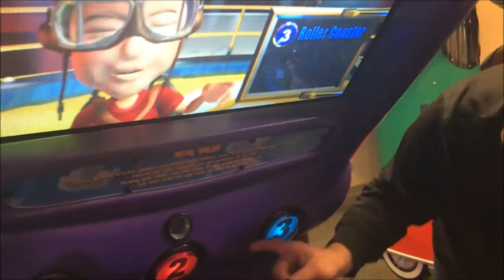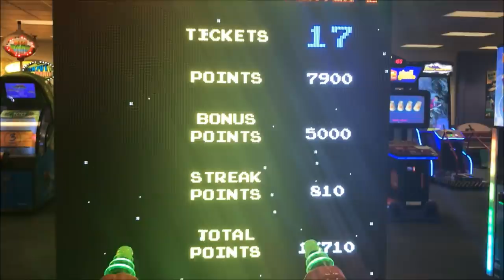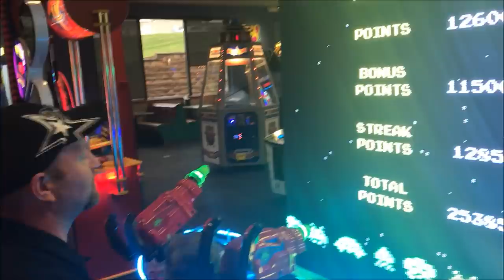Chucky Cheese & Fifty Shades of Chicken?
So every time we hang with LeeAnne and her boys, its always a good time but every one of them right now are bitter sweet. I know we have just days left so these moments are hard. This whole cookbook thing is really got me perplexed. It sounds like fun but also risky! What do you all think?

Air plants
Norelco razor head
Wireless Mouse: (Pink)
Dust brush Vacuum Cleaner
Necklace Holder
Juice Box Holders
Nut Job
Garfield Movie
Gillette Fusion Razor
Mens sandals